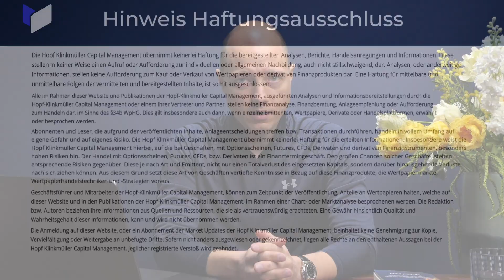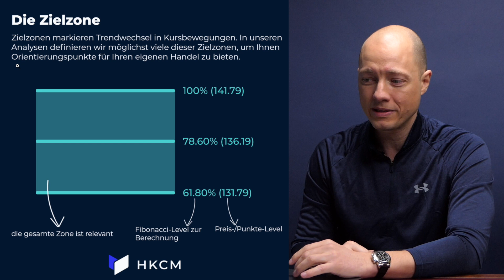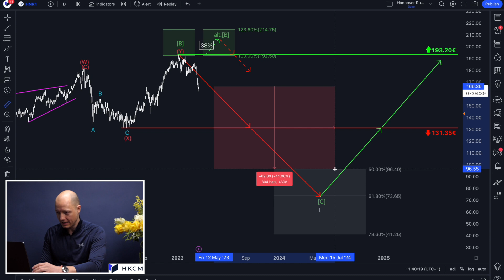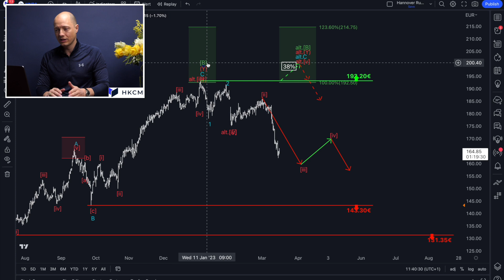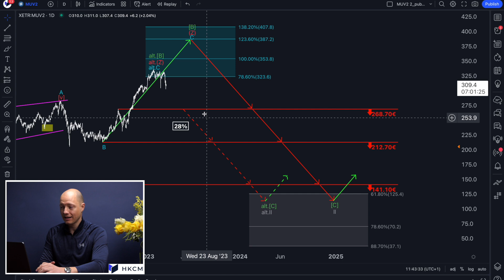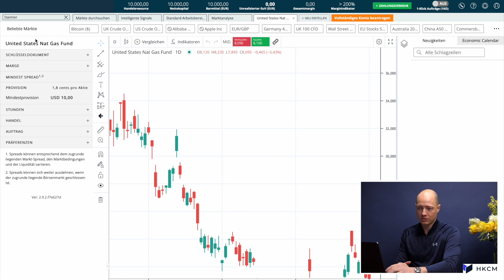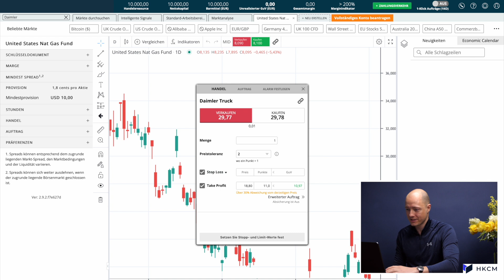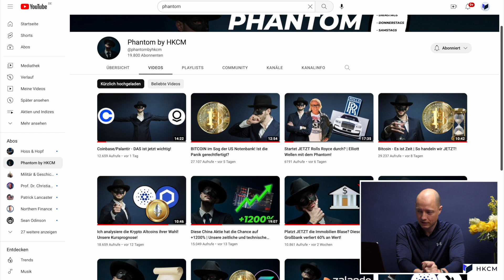Bankenkrise! - Diese 3 Werte fallen JETZT! So trade ICH!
In diesem Video spricht Philip Hopf über Hannover Rück, Münchener Rück und Daimler Truck. Bankenkrise - Diese Aktien fallen JETZT! So trade ICH! Unsere HKCM Analyse

0:00 Einleitung
1:04 Credite Suisse Notfall
2:13 Hannover Rück
7:00 Münchener Rück
9:46 Daimler Truck
11:44 Short Trade Anleitung
15:25 Schlusswort